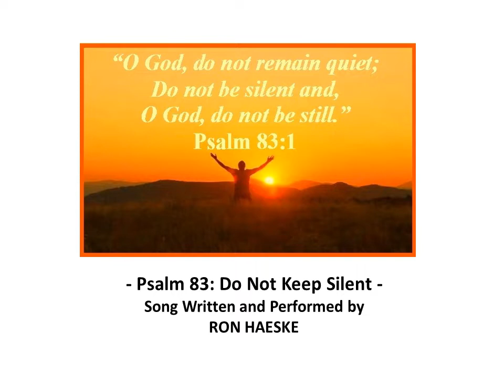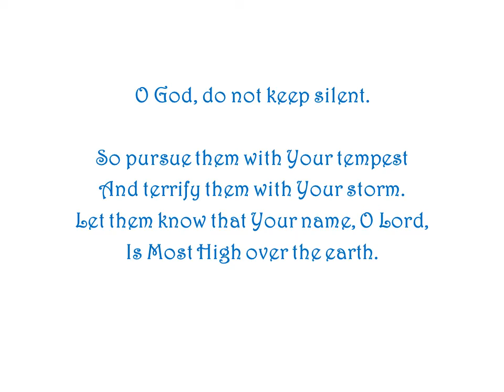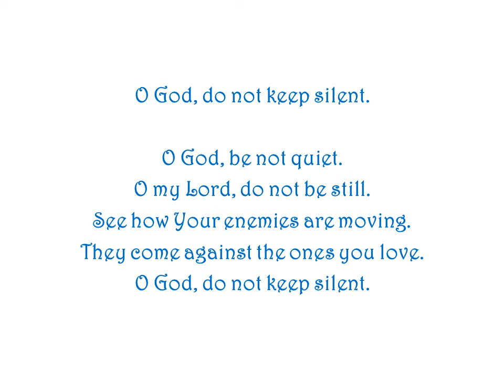Psalm 83: Do Not Keep Silent by Ron Haeske - Song from PsalmSongs Project